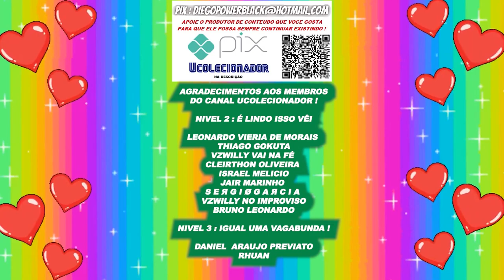! PELOS INSCRITOS !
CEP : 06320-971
DIEGO RAMIRES !